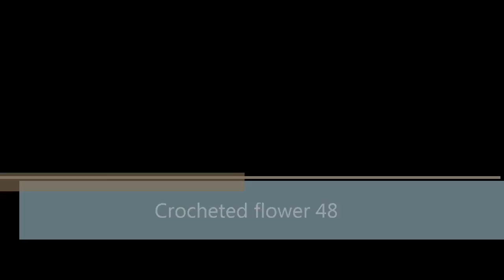Crocheted flower 48